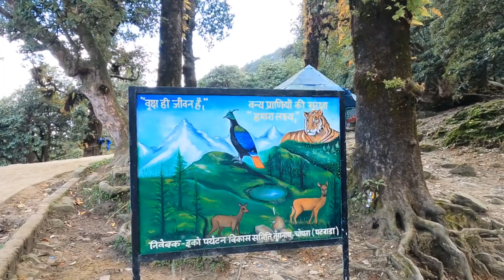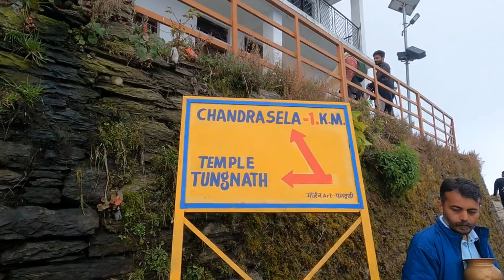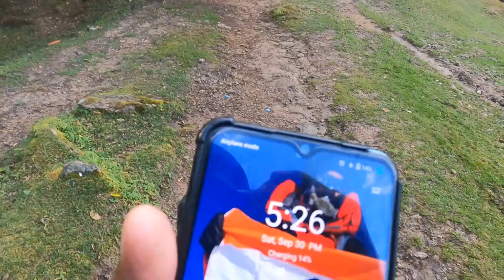विश्व की सबसे ऊंची शिव मंदिर :: World's Highest Shiva Temple In Chopta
🚩Support Me For My Next Trip Plan India To Singapore 2024 By Cycle 🚴

Support Me For Everest Climb Expedition 🏔️🧗

ACCOUNT Holder Name - Pradeep Kumar

Pangong TSO Lake China Border Vlog